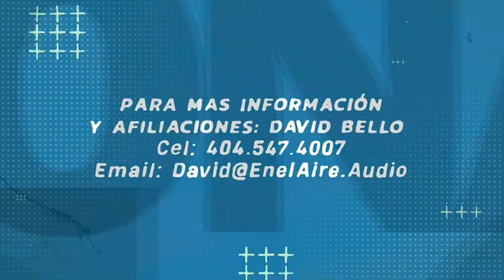Show de Toño MLC Media - Ejercítate y Aliméntate sanamente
José Antonio Castro, se une al equipo de Zona MLC! Ahora Martes y Jueves, "Toño", le pondrá un toque de humor a tus día, DISPONIBLE PARA TU RADIO: 4 horas de duración, 5 Voice Tracks por hora. De Lunes a Viernes. El costo está basado en un Barter o Intercambio.